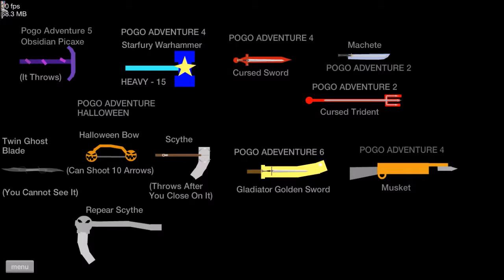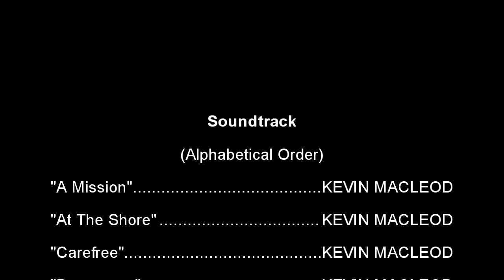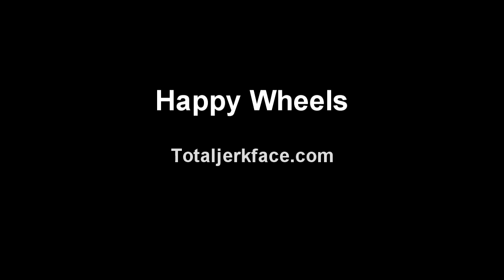Happy Wheels | Season 1 | Episode 35